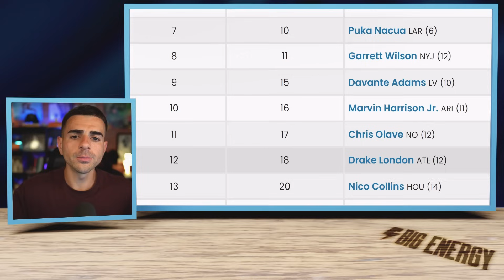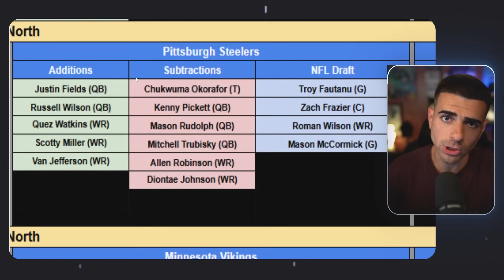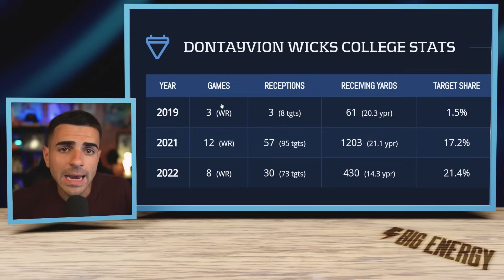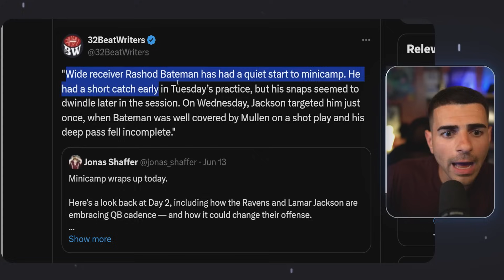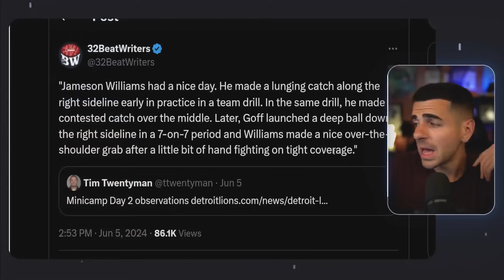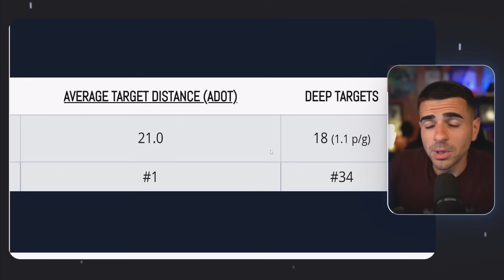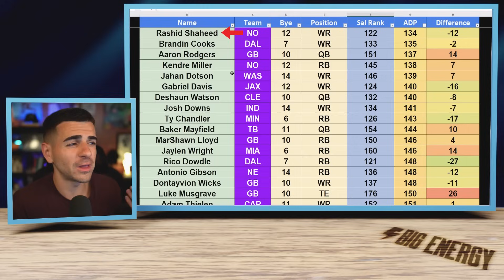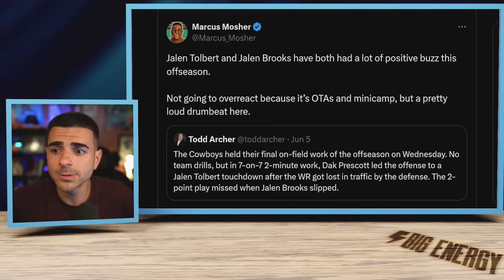Identifying The Next Breakout Wide Receivers (15 guys to target AND avoid)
Uncovering The Next Breakout WRs for Fantasy (15 Potential League Winners)